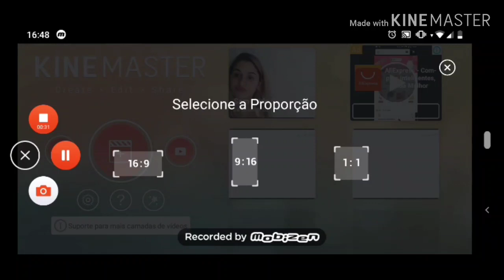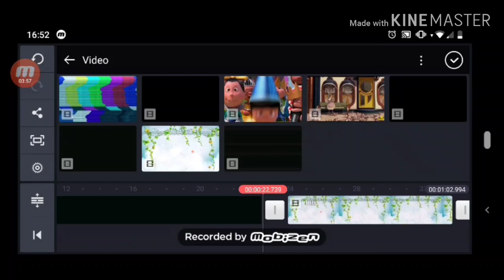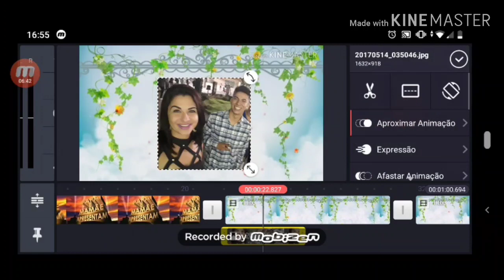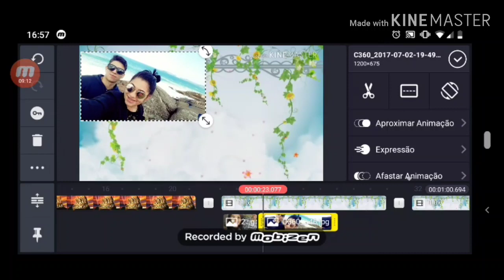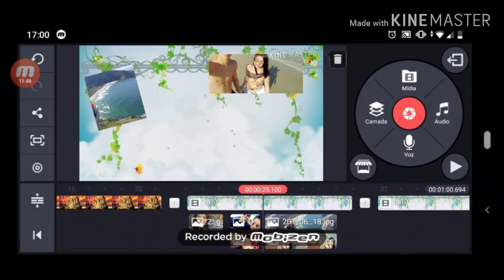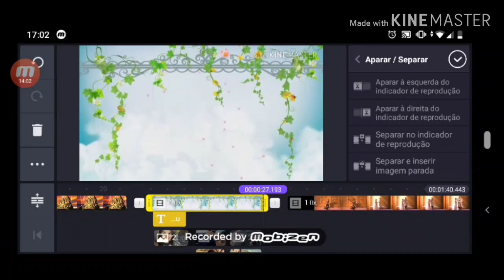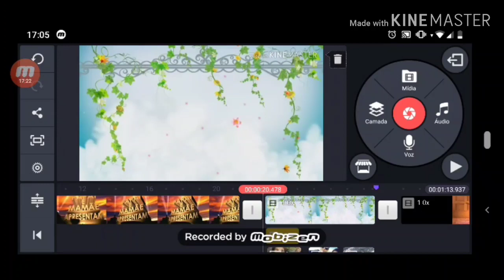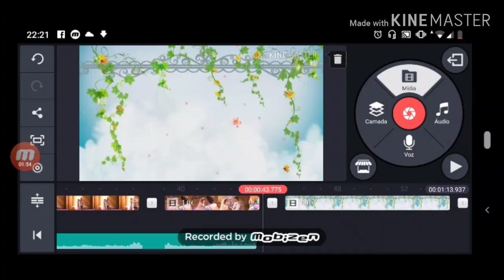DIY - Como fazer Retrospectiva No Celular PARTE 1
Hoje vim trazer nosso 3° dia de Veda...
Lembrando que esse mês temos Especial mês de Outubro em comemoração ao nossos mil inscritos vamos ter vídeos todos os dias do mês...
Então fiquem ligadinhos e não percam 😘🥰

Parcerias e divulgações entre em contato